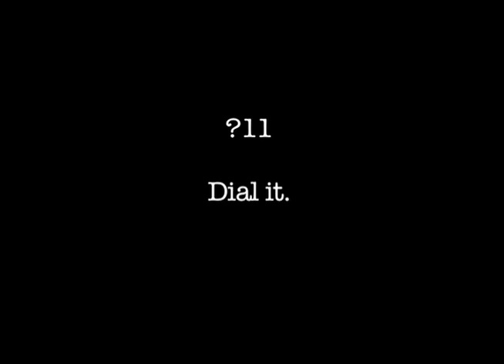The Dalai jumps Britanny Spears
Johnny.  Careful, Johnny.